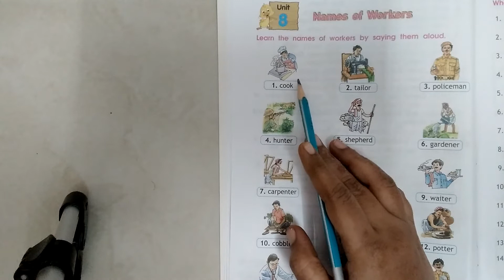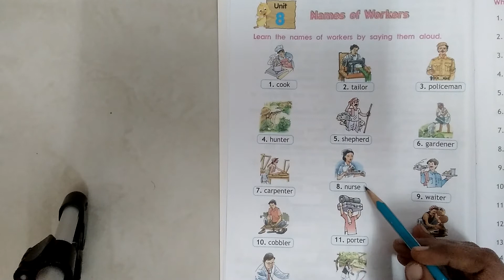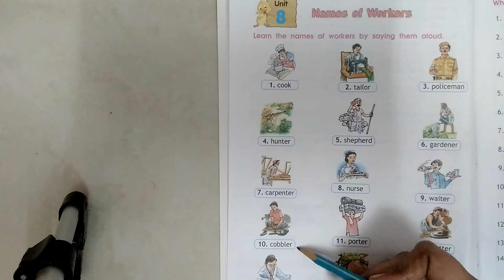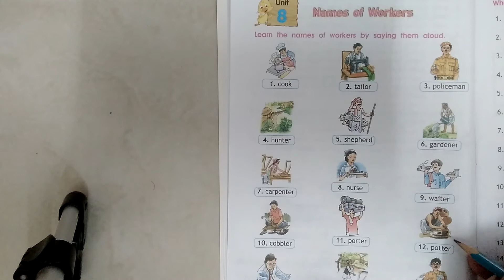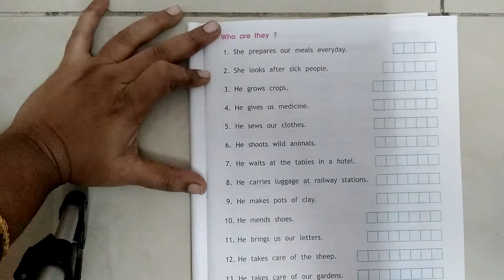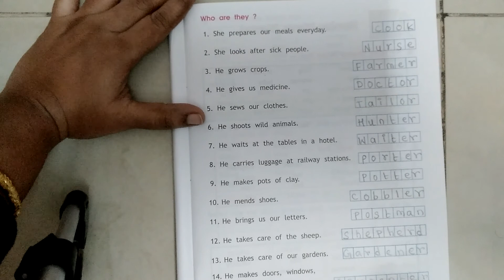Lesson - 8 Names of Workers with worksheet to small kids.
Today I post a video Lesson 6 Names of Animals & Their babies.

lesson / 1
Alphabets to lkg & ukg kids.

Lesson / 3 Names of things

Lesson / 4 & 5  Names of Places & Animals.

Lesson / 6 Animals and their babies

Lesson / 7 Names of persons

UKG Tamil worksheet

UKG TaMil Syllabus

Ukg maths revision paper

Daily practice worksheet lkg and Ukg

Rhyming words

Enjoy learning